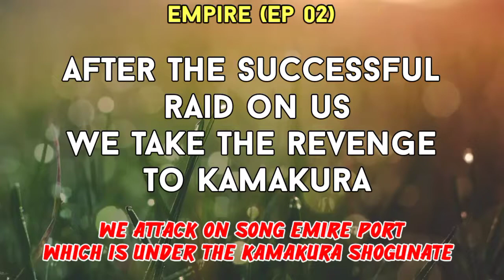Empire (EP 02)🤩💥! steel and flesh 2 gameplay series! Attack on port! steel and flesh 2!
steel and flesh 2 gameplay
empire (ep 02)
steel and flesh 2 new update
gameplay series